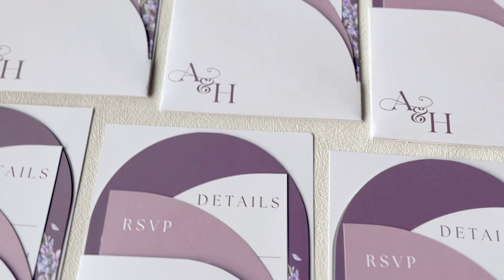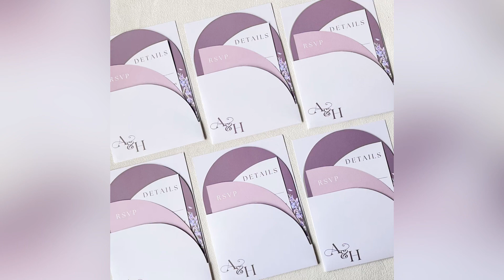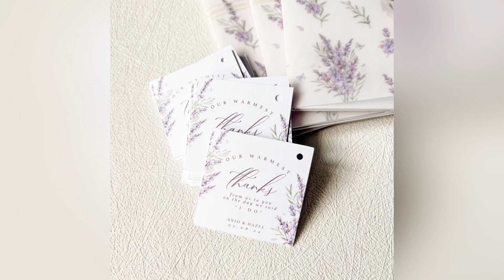anjo & hazel | lavender and mauve dainty spring wedding invitations | AN Designs Studio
TIKTOK ACCOUNT: AN Designs Studio (@an.designsstudio)

AN Designs Studio | serving you with handmade designs and hand-lettered treats since 2016